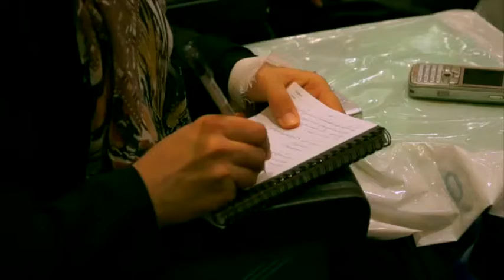Dr. Pirhani - polyglot- announce